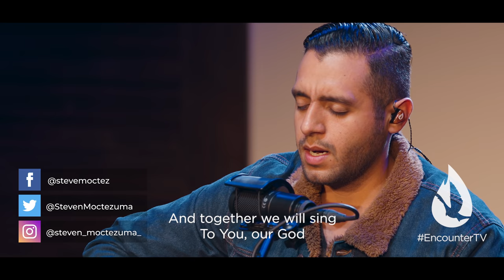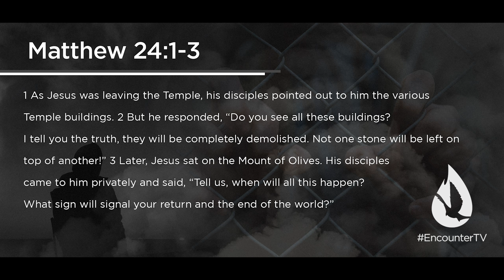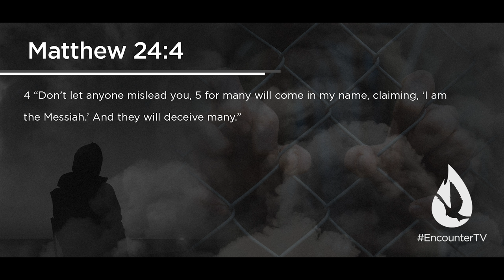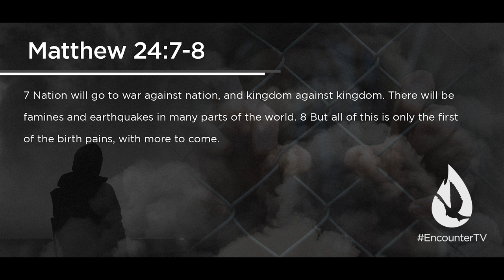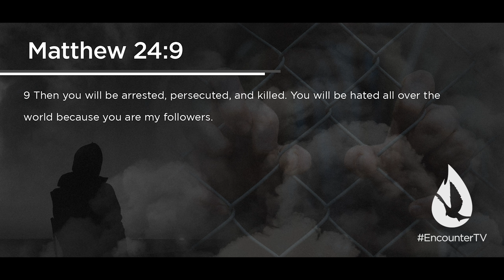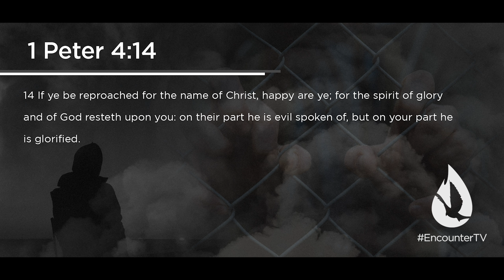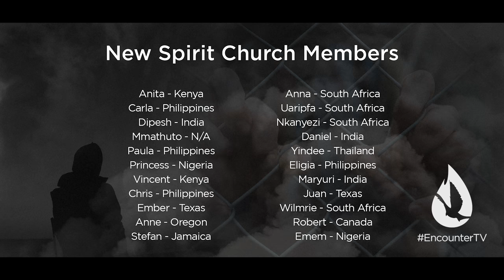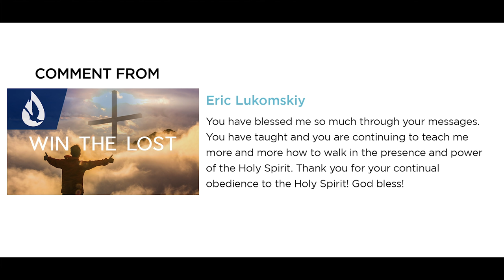Persecution is Coming to America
On this edition of Spirit Church, David Diga Hernandez teaches a sobering yet uplifting message on the last days and talks about the increase of persecution in the world. But make no mistake: this is a message of victory, for the Kingdom is advancing, and the Church is gaining ground.